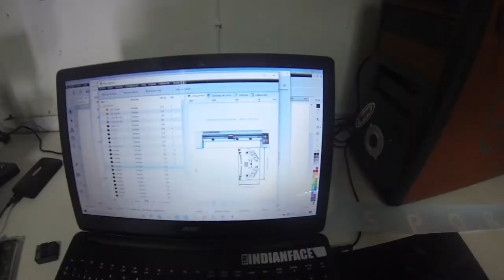ROTULACIÓN YAMAHA NMAX 125 POR XGRAPHICS.ES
Diseño y Rotulación por @xgraphics.es
Intro realizada por @imzerdase